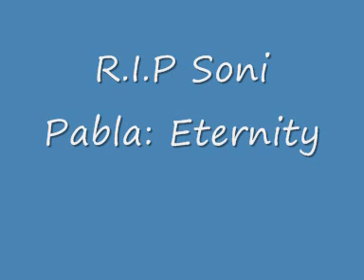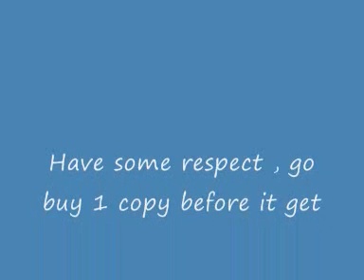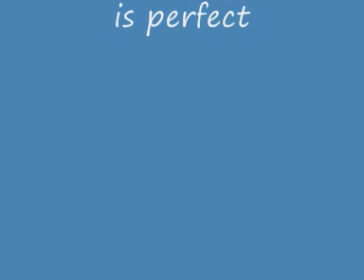akh mastani soni pabla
soni pablas akh mastani